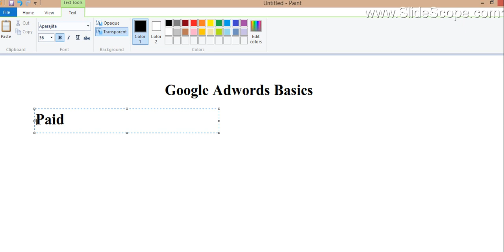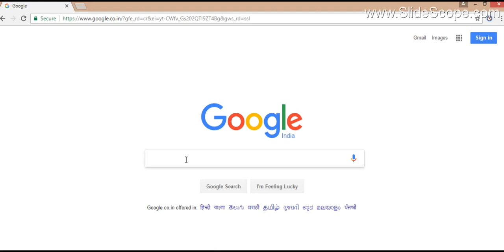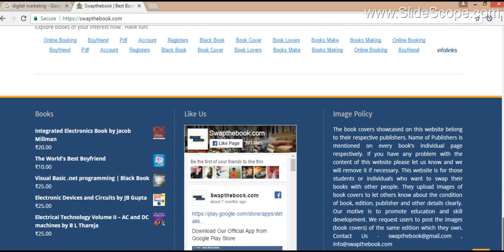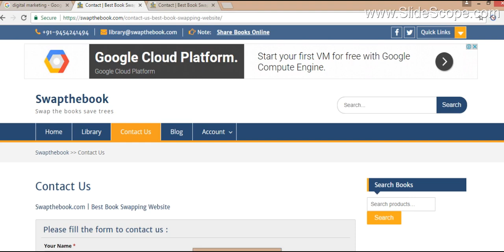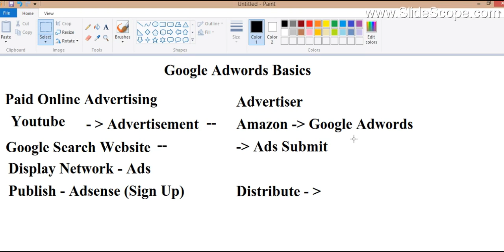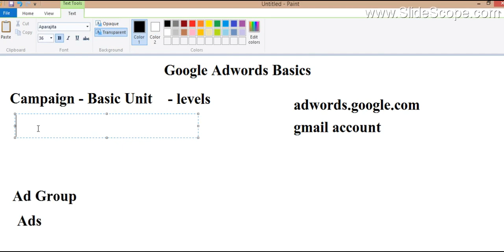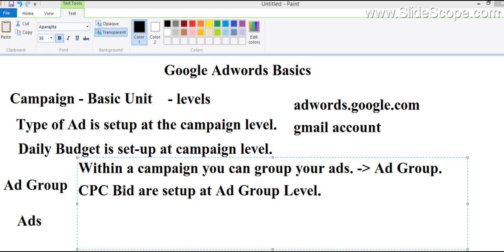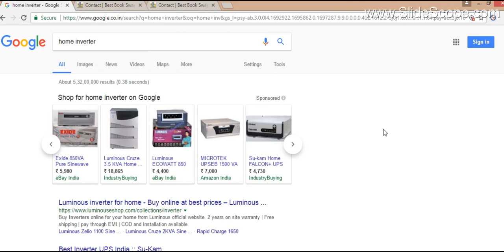Digital Marketing Tutorial - Google Adwords Part 1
This video is a a basic discussion and explanation of adwords. It explains the need of adwords and its application for advertising.